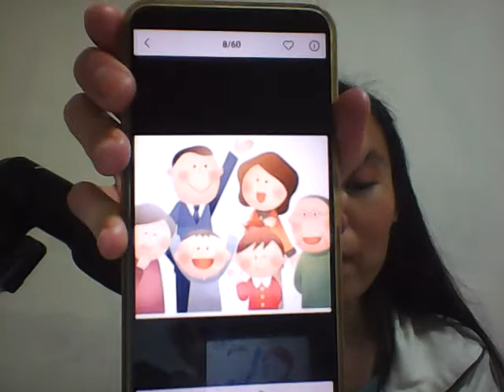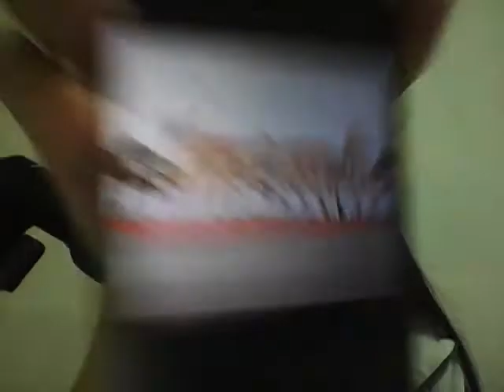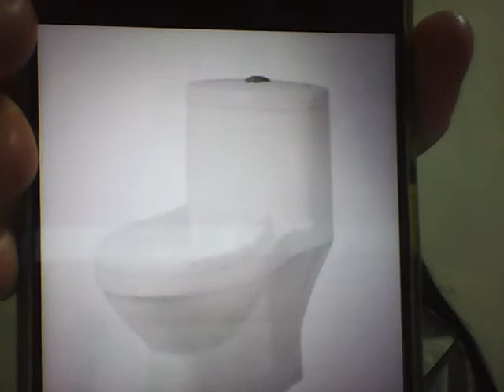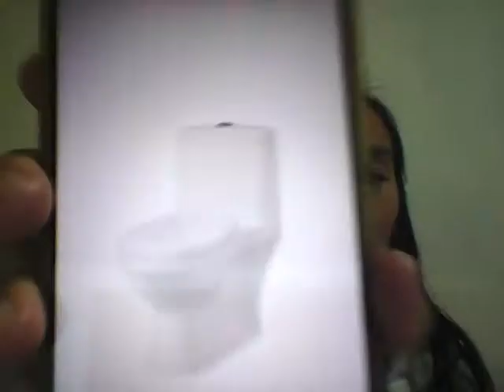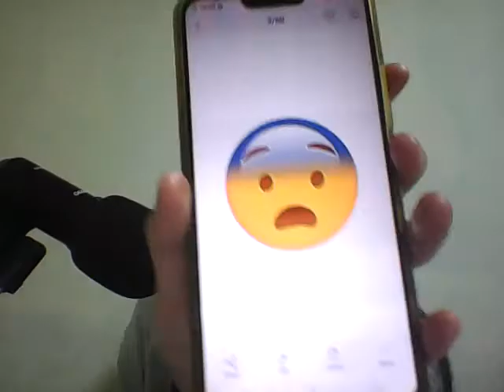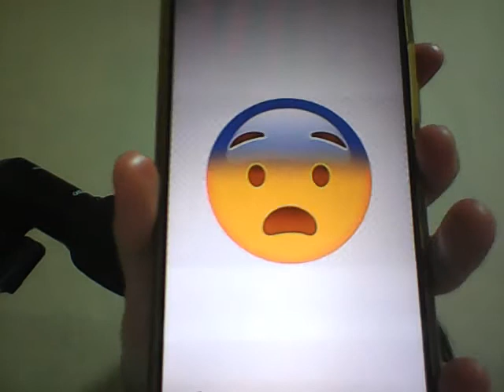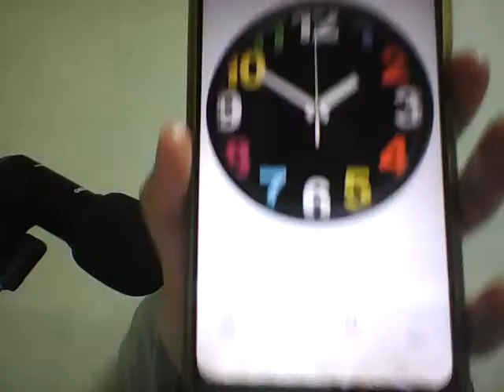14 day quarantine with a ghost (Learn Thai in Thai: Early Intermediate)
In this video Kruu Malisa talks about a man who spent a 14 day quarantine with a ghost in Thai.